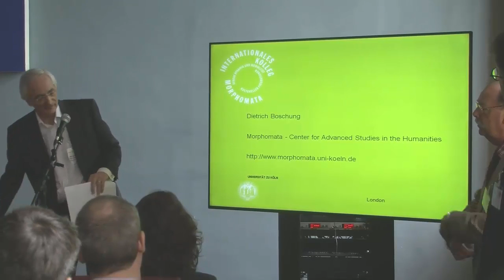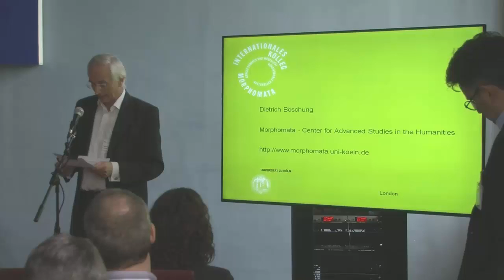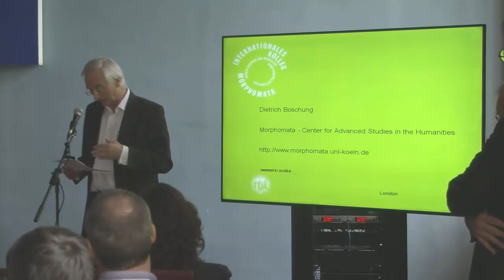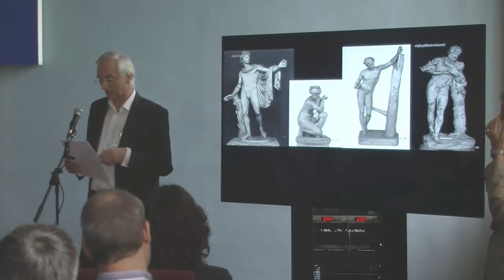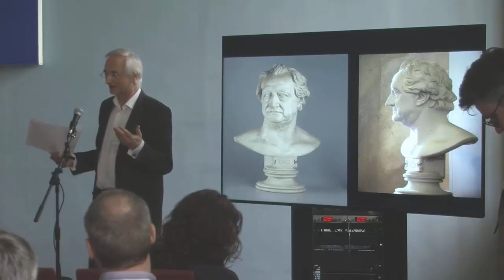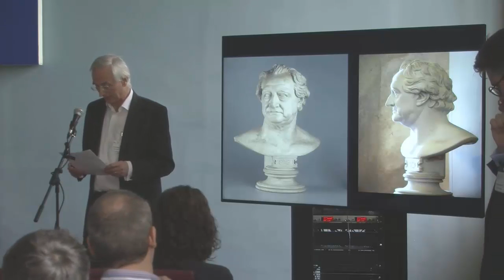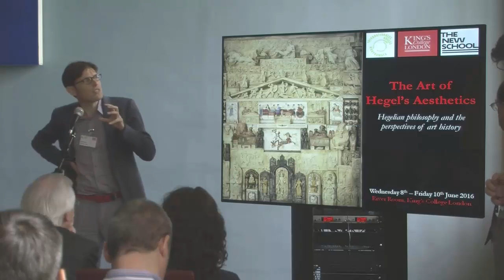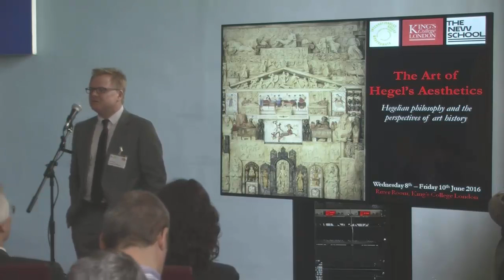The art of Hegel’s Aesthetics: Hegelian philosophy and the perspectives of art history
On 8–10th June 2016, the Centre of Hellenic Studies hosted a large international conference on ’The art of Hegel’s Aesthetics: Hegelian philosophy and the perspectives of art history’. The event was organised by King’s College London in collaboration with the Internationales Kolleg Morphomata (Universität zu Köln) and the New School for Social Research (New York).

This conference explored one of the most profound and influential philosophies of art: Hegel’s 1820s ‘lectures on fine art’. It aimed to do so by putting Hegel’s philosophy of art across time and place into close contact with the field of art history.
A book based on the conference will be published in 2017 (with W. Fink Verlag, edited by Paul Kottman and Michael Squire).